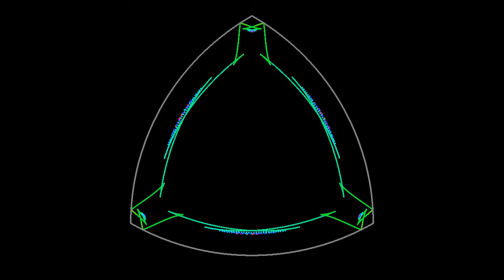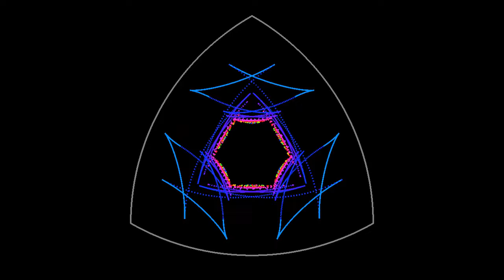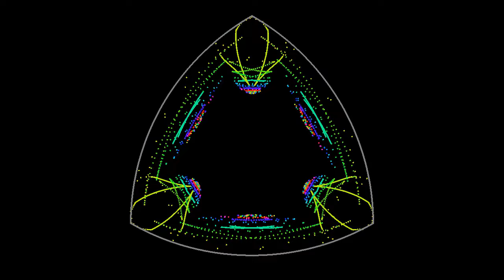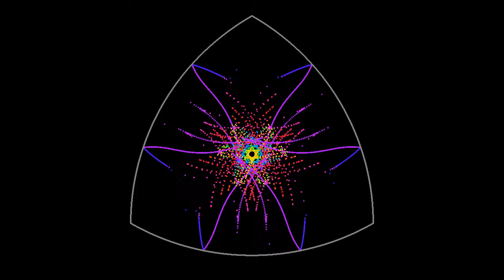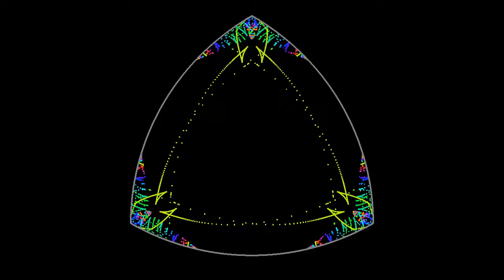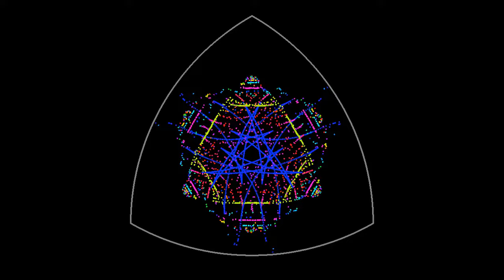Billiard in a Reuleaux triangle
Seeing the billiard in a Reuleaux triangle was a wish by several viewers  (including, I believe, Carmen, Bogdan, Auferen, Bluelightzero and Jonathan), so here it finally is! The Reuleaux triangle is a shape of constant width. You can build it by starting from an equilateral triangle, and then adding to each side a circular arc centered on the opposite corner. The angles of such a triangle measure 120°, like those of a hexagon, and we can see some similar features in the evolution of wave fronts. In addition, the curved faces produce a phenomenon that we have seen for the elliptical billiard, namely the fractal rainbow zigzags due to almost tangent trajectories colliding arbitrarily often with the boundary. As you cannot pave the plane with Reuleaux triangles, however, the wave fronts don't reconnect quite as perfectly as in the case of the hexagon.